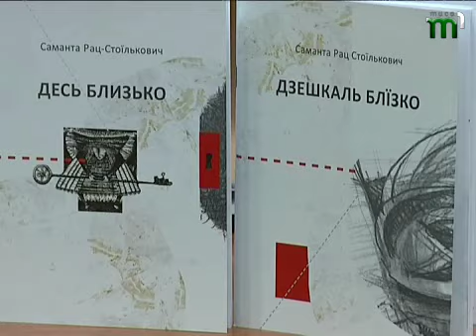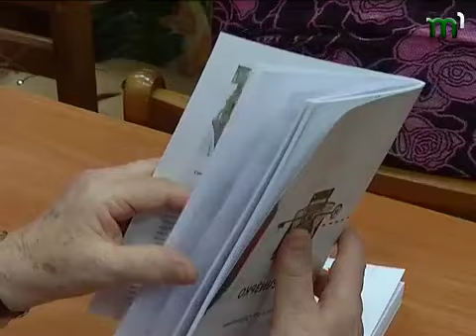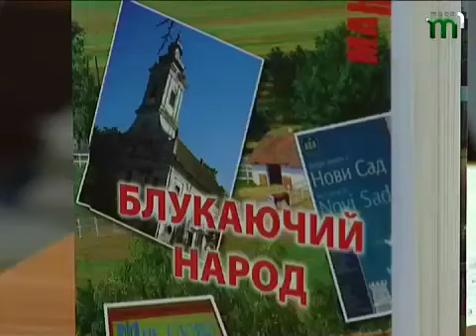Тиса-1. Серби презентація